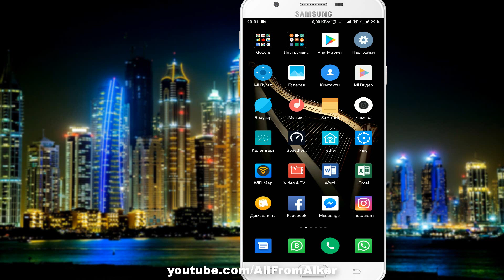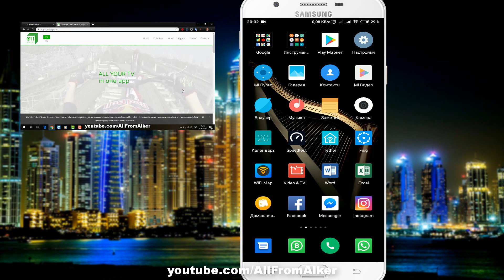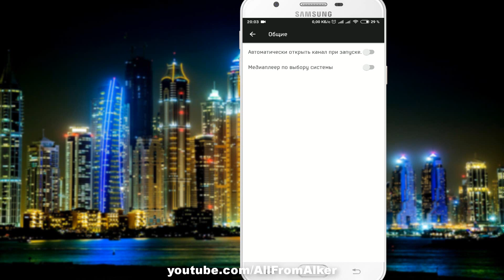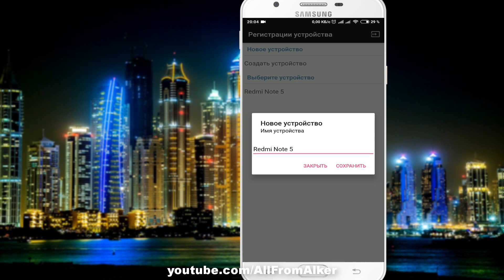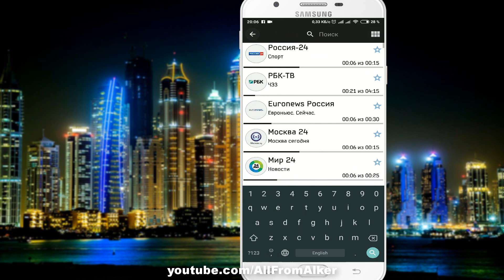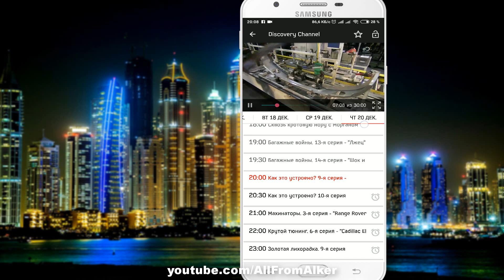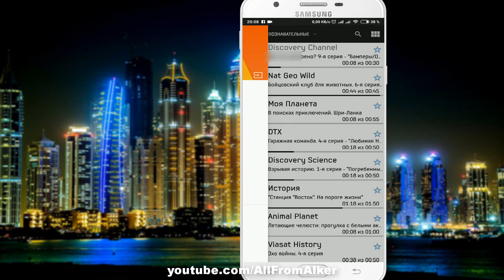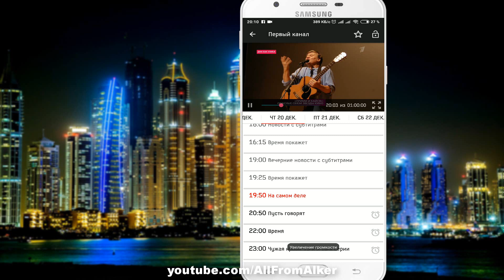📱OTT PLAYER + EDEMTV - İPTV MOBİL TELEFONUNUZDA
EDEM.TV ve OttPlayer'den istifade ederek Android telefonda IPTV kanalin izleme usulu